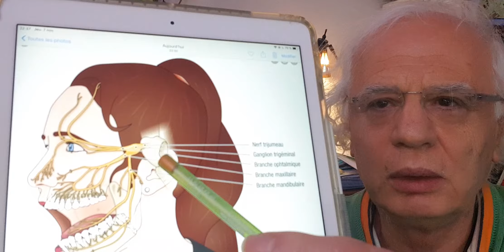566 MYSTÈRE DES DOULEURS IRRADIANTES SECRET DES DENTS DE L ŒIL MAL TÊTE OREILLE CERVICALES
Avertissement on est bien d'accord cette vidéo a été faite suite a des douleurs chez une patiente qui avait toutes les explorations ophtalmologiques normales donc je me répète ici les examens par le spécialiste des yeux c c'est à dire  l'ophtalmologiste doivent être absolument normales ce n'est que à partir de là qu'on peut parler des douleurs irradiante quand on a mal derrière derrière les yeux et qu'on trouve rien dans les yeux à ce moment là on pense à des douleurs irradiantes que ça soit bien clair entre nous chèrs amis
Ce serait dommage de ne pas partager et transmettre ces expériences pratiques qui ne se trouvent pas dans les livres  mais dont beaucoup d'êtres humains sur cette planète souffre actuellement à cause de cette société de stress que nous avons nous-mêmes créé
Des liens vers mes autres vidéos comme promis:

Une petite vidéo à propos du glaucome qui est de la décompression de  de l'orbite:

 j'ai dû faire des recherches très approfondie remontant même à des papyrus ancien des Égyptiens ou des schémas de Léonardo da Vinci pour vous livrer cette connaissance que je vous demande de transmettre s'il vous plaît à toute personne en relation avec les soins et et l'aide des personnes qui souffrent ... et pour votre propre gouverne puisque cela fait partie de la culture générale de...
 de connais-toi toi-même et tu seras heureux
canine Jaguar vitesse de course des Jaguar les dents de l œil  mal à la tête mal à l'oreille mystère des dents de l' œil les douleurs  irradiante mal à la tête mal à l'oeil mal à l'oreille mal au fond de la gorge cervicarthrose arthrose cervicale douleur irradiante sciatique névralgie nez bouché... nez bouché sinusite infection dentaire granulome dentaire abcès dentaire fatigue oculaire